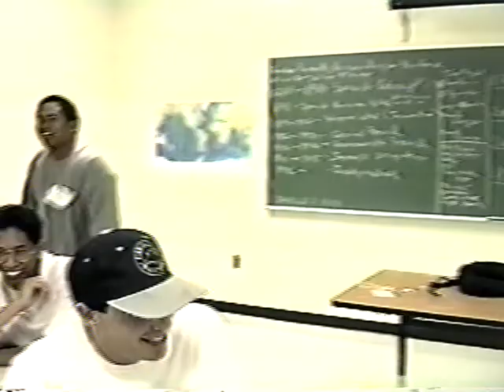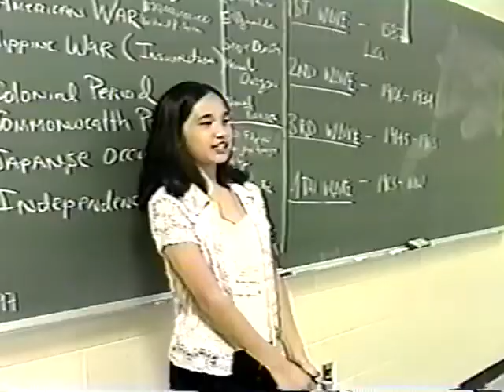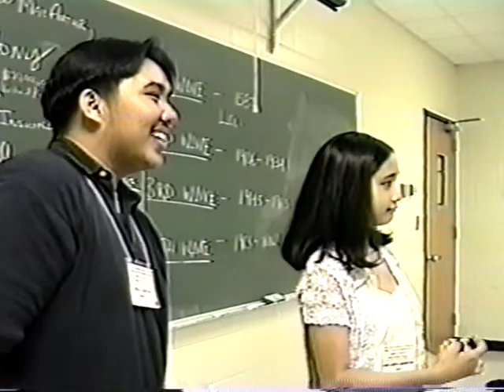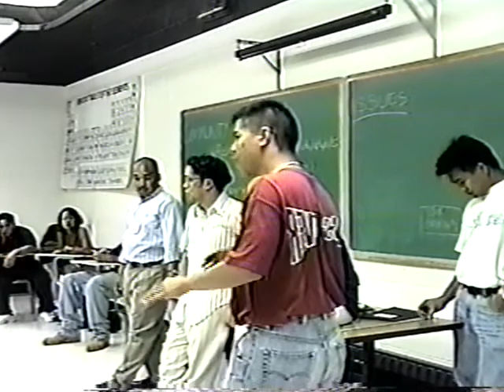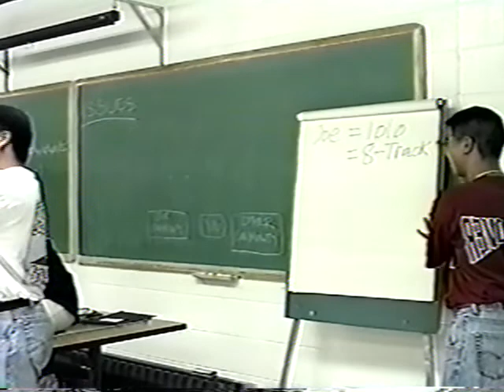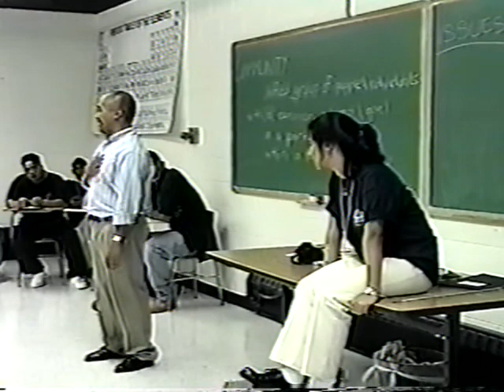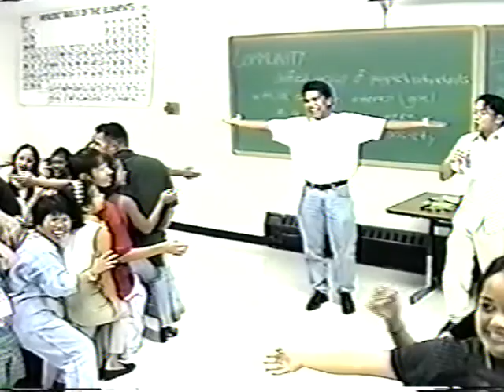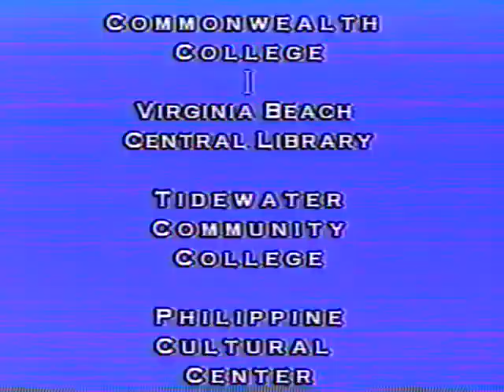Full 1998 Youth Summit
'THE CENTENIAL JOURNEY TO AMERICA" ...youth groups from Florida, New York, Washington DC converged to discover the Filipinoness within all of us.